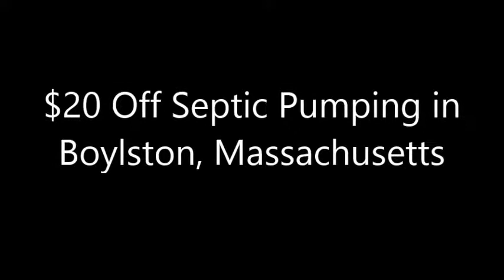$20 OFF Septic Tank Pumping in Boylston, Massachusetts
Looking For The Cheapest, Most Affordable Septic Tank Pumping in Boylston, Massachusetts?

Receive a Free Septic System Inspection/Evaluation and Written Report With Every Septic Pumping in Boylston MA (A $295.00 Value FREE)! Curtis Septic Service has been in business for over 35 years offering the lowest prices for septic tank pump-outs in Boylston MA as well as septic system maintenance and cleaning services. Curtis Septic has one of the largest fleets of residential and commercial septic tank pumping experts in Boylston MA and each technician is also a Licensed Title 5 Inspector and is therefore qualified to work on any type of septic system in the Commonwealth of Massachusetts.

24 HOUR EMERGENCY SEPTIC TANK PUMPING IN BOYLSTON, MASSACHUSETTS

Curtis Septic is one of the most experienced Boylston Septic Tank Pumping & Cleaning Companies offering a full suite of septic products and services including commercial septic tank pumping/maintenance in Boylston, Massachusetts for large on-site wastewater treatment plants for large commercial/industrial buildings in Massachusetts. Since inception, Curtis Septic has performed tens of thousands of septic tank pumping/cleaning jobs in Boylston MA for residential, commercial and industrial customers.

Each and every septic technician has an average of 16 years of experience in the sanitary services industry. This fact is comforting to property owners as having a novice work on such an expensive system is unsettling and potentially dangerous. The EPA offers free advice on "How To Care For Your Septic System" which includes inspecting and pumping frequently.

Call Curtis Septic Service For $20.00 Off Your Septic System Pumping & Cleaning in Boylston MA With A Free Septic System Inspection/Evaluation & Free Written Report As To The Current Condition of Said Septic System. The Free Written Evaluation is a $295.00 Value Absolutely Free! You Can Count on Curtis Septic To Provide the Fastest, Most Professional Septic Pumping & Maintenance in Boylston, Massachusetts Every Time!

LOWEST RATES ON SEPTIC SYSTEM PUMPING, CLEANING & MAINTENANCE IN BOYLSTON, MASSACHUSETTS